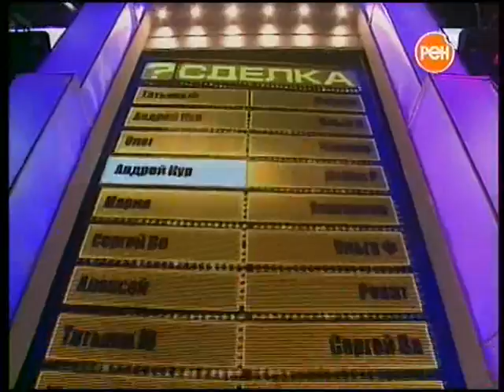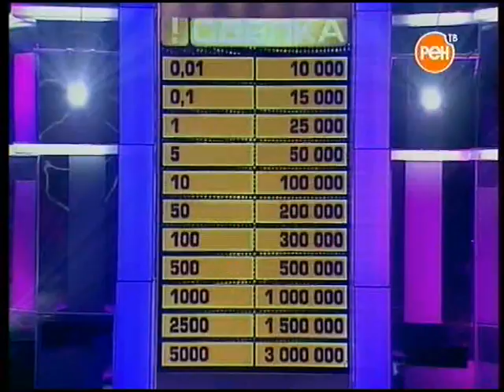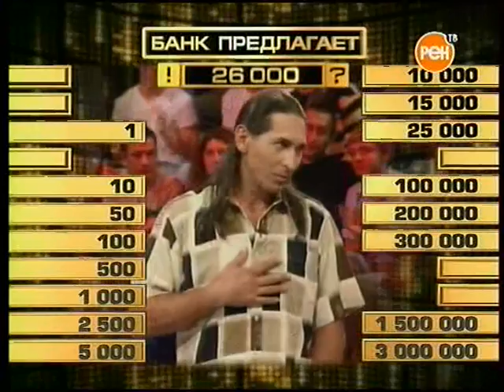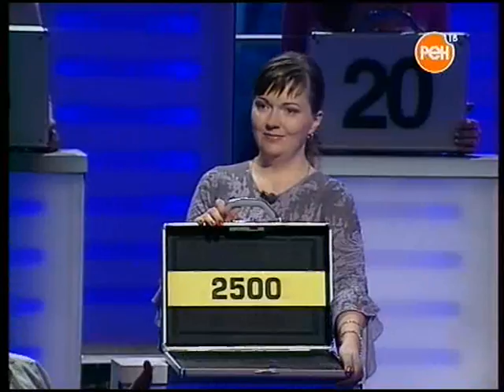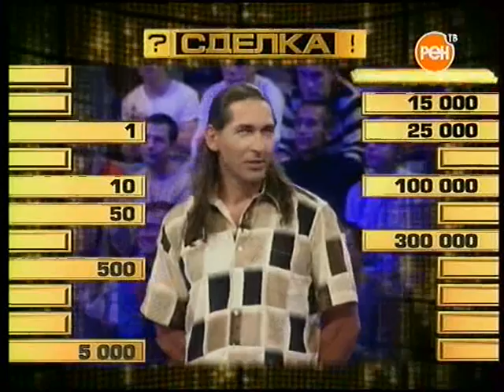Телеигра Сделка Рен тв выпуск (2006-09-12)